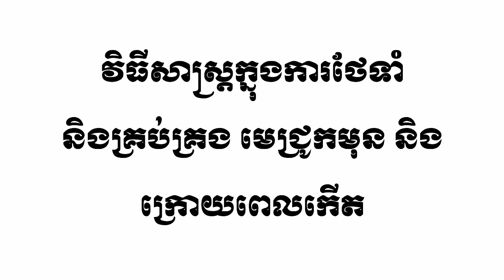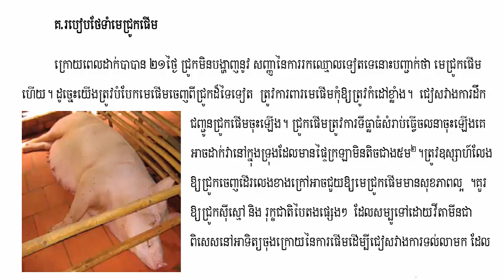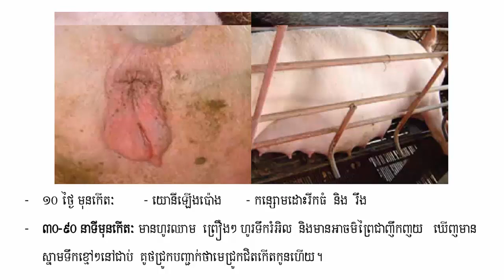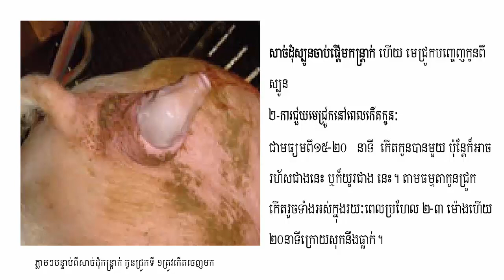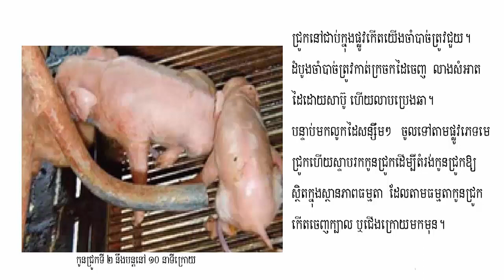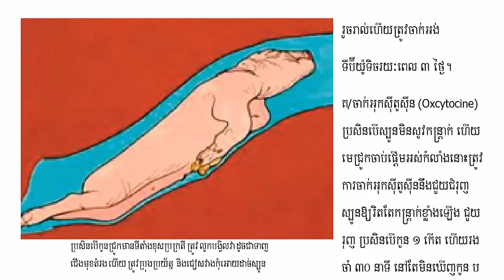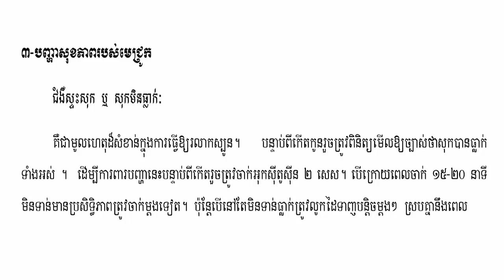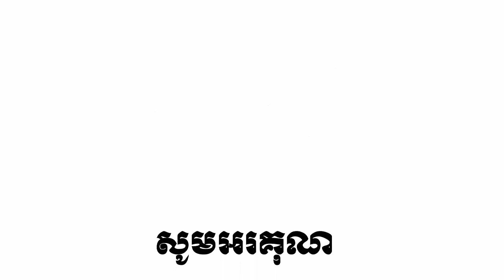Pig Raising Technique វិធីសាស្ត្រថែទាំមេជ្រូក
-History
-Politics
-Economy
-Management
-Agriculture.